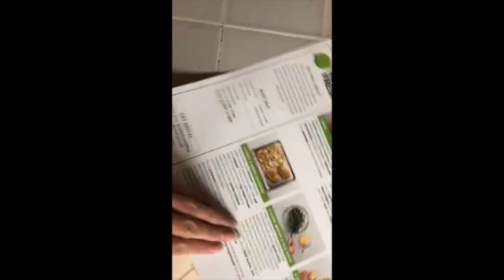HelloFresh Campaign New Year, New Me 2024 Goals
Hi friends!
I just wanted to share a snippet of what a typical evening looks like now a days with the help of a few new recipes a week. HelloFresh has truly come in clutch when it comes to weeknight dinners. I really like trying out these new recipes! It has given my partner and I time to focus on each other as we get through the busy week, rather than rush to get something together and not be able to decide on what we want. HelloFresh helps me get in more vegetables and protein, minimizes time spent in the kitchen and still makes a delicious meal you'll want to have again for leftovers the next day. Time with family while still getting in some quality meals is a huge priority and Hellofresh helps me achieve that goal.